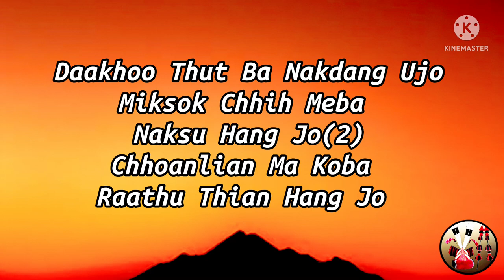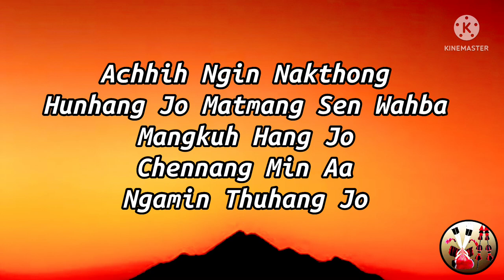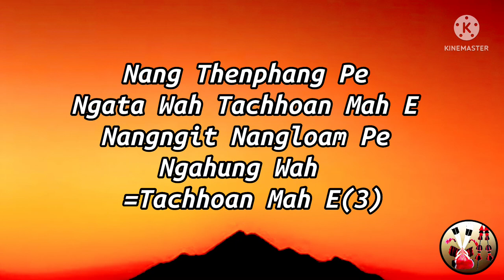Nocte Song || Nang Thenphang || HANGTHIAN TEKWA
Song Credited
Song - Nang Thenphang
Singer - Hangthian Tekwa
Composer - Hangthian Tekwa
Lyricist - Hangthian Tekwa
Video - Wangtung Kamhua

 Nang thenphang Song. nang thenphang song.
 nang thenphang pe song lyrics.
 nang thenphang karaoke lyrics.
 nang thenphang lyrics. nang thenphang karaoke.
 nang thenphang karaoke with lyrics.
 Hangthian Tekwa Song.Hangthian Love song.
 Hangthian Tekwa Karaoke.
 Hangthian Songs Collection.
 Hangthian Tekwa Evergreen Song.
 Nocte Song. Nocte Songs.
 Nocte Songs Collection.Nocte evergreen songs.
 Nocte song. nocte Karaoke.Nocte Song Video.
 Nocte Song MP3. Nocte MP3.
 Nocte Romantic song. Nocte Video.
 Nocte Songs Collection. Nocte Karaoke.
 Nocte Karaoke With Lyrics.
 Nocte Track. Nocte Love Song.
 Nocte Hit Songs. Nocte Dance.
 Nocte Disco. Nocte Festival Songs.
 Nocte Music. Nocte Ringtone.
 Nocte Disco Song. Nocte Group Dance.
 Nocte Album. Nocte Movie.
 Nocte War Dance. Nocte Warrior.
 Nocte gospel song.
 Nocte Christian song.
 New nocte song. Nocte new song.
 Nocte latest song. Latest nocte song.
 Nocte duet song. nocte song.
 nocte loku song. nocte lokuh song.
 chahlo song. Chahlo song.
 chalo song. Chalo song. Loku song.
 loku song. lokuh song. Lokuh song
 Wancho song. Wancho love song.
 Wancho disco song. Wancho oriah song.
 Wancho dance. Wancho festival.
 Wancho new song. Wancho latest song.
 Wancho karaoke. Wancho karaoke with lyrics.
 Wancho track. Wancho fight.
 Wancho songs collection.
 Wancho old song. Old wancho song
 Ollo song. Ollo love song.
 Ollo disco song. Ollo song.
 Ollo  dance. Ollo festival.
 Ollo new song. Ollo latest song
 Ollo karaoke. Ollo karaoke with lyrics.
 Ollo track. Ollo gospel song.
 Ollo christian song. Ollo old song.
 Old ollo song. Ollo songs collection
 Tutsa song. Tutsa love song.
 Tutsa disco song. Tutsa romantic song.
 Tutsa dance. Tutsa festival
 Tutsa new song. Tutsa latest song.
 Tutsa karaoke. Tutsa karaoke with lyrics.
 Tutsa track. Tutsa gospel song.
 Tutsa Christian song. Tutsa old song.